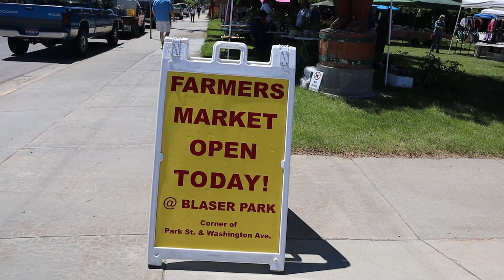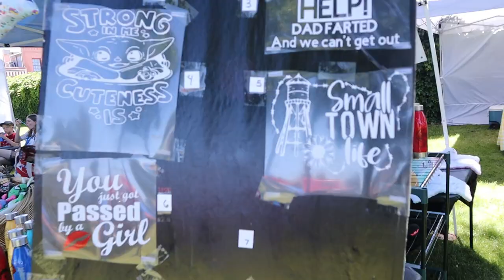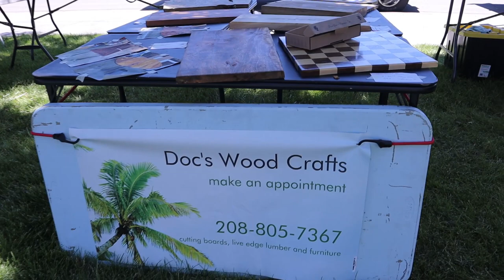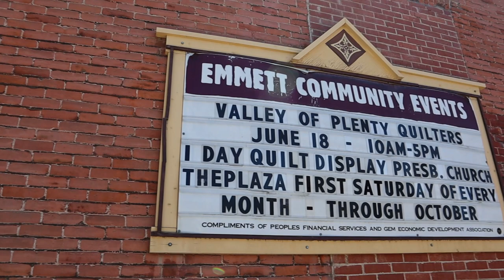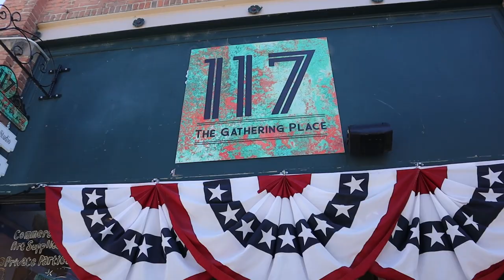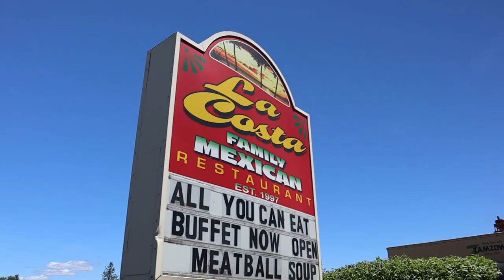Living in Idaho’s Treasure Valley - Downtown Emmett, Farmer's Market, & Black Canyon Reservoir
Emmett, Idaho is located in North Treasure Valley. It’s population is only about 7,000 people. If you are looking to live where there is more space and a smaller town feel, but still want to be within 40 minutes of Boise, Meridian, and Nampa, then Emmett might be the town for you. The Payette River flows through Emmett and the Black Canyon Reservoir is only a 15 minute drive from downtown Emmett. This lush area is full of agriculture and known for its Cherries. The annual Emmett Cherry Festival takes place every year during the second week of June.

If you are new to the area or are in the process of moving to the Boise, Idaho area I have a free Treasure Valley Relocation Guide that you can download for free.

Hi, my name is Nick Verducci. I’m a full-time REALTOR® here in the Treasure Valley of Beautiful Southwest Idaho. If you are thinking of moving to the Boise area, let’s connect. I’d love to help you on your journey.

I hope this video was informative 😊

SHARE… . You know, sharing is caring 🥰
TAP THAT BELL...For notifications on my weekly videos!
LIKE… . Only if you really do!
COMMENT..……. I’d love to hear your thoughts!

LET’S TALK!

Nick Verducci
REALTOR® with Keller Williams Realty Boise
Nick Verducci Realty, LLC

AGENTS:  Please feel free to use me as your Treasure Valley resource. I serve the entire Treasure Valley right here in the Gem State of Idaho including these wonderful cities: Boise, Eagle, Kuna, Meridian, Nampa, Star, Caldwell, Middleton, Parma, and Emmett. If you have clients looking to learn more about the Treasure Valley, then I would be honored to assist your referred clients find their new home here in Idaho.

Boise real estate
Boise homes for sale
Boise realtor
Meridian homes for sale
Idaho real estate
Relocate to Boise
Boise relocation
Boise homes
Eagle homes for sale
Eagle real estate
Buying real estate in Boise
Buying real estate in Idaho
Relocate to Idaho
Eagle realtor
Meridian realtor
Nampa realtor
Boise real estate market update
Boise Idaho
Meridian Idaho
Eagle Idaho
realtor in boise
Realtor in Idaho
Realtor in Treasure Valley
Boise relocation specialist
Idaho relocation guide
Boise housing
Caldwell Real Estate
Caldwell housing
Emmett realtor